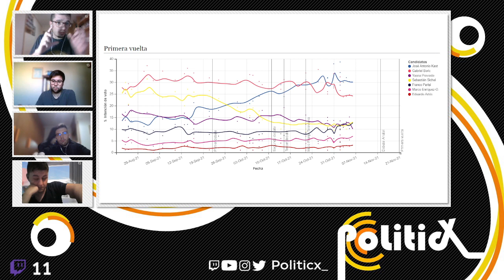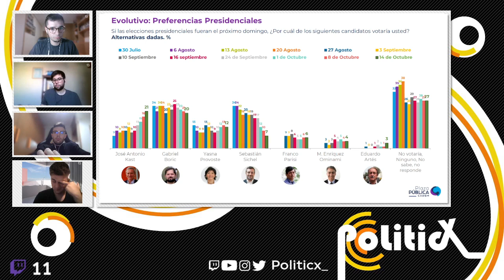DESTACADO: Politicx_ 1x23 | ¿Qué nos decían las encuestas sobre las elecciones chilenas?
Analizamos lo que nos depararán la primera vuelta de las elecciones presidenciales chilenas. Hablamos de lo que se elige, el último gobierno de Sebastián Piñera, los candidatos presidenciales, los debates y la campaña electoral, las encuestas y más temas.

Hemos contado con el politólogo uruguayo-chileno José Pedro Daners, quien nos ha aportado una visión más cercana y profunda de dichos comicios. Os recomendamos que le sigáis a través de Twitter

Puedes donar y por ende contribuir a este proyecto llamado PoliticX_ a través de este enlace o sino directamente por PayPal Del mismo modo, ya os agradecemos que estéis aquí e interactuéis con nosotros porque eso también es otra forma de ayudarnos :)